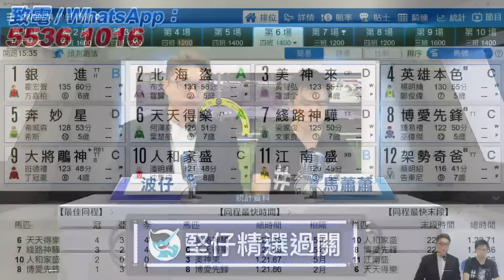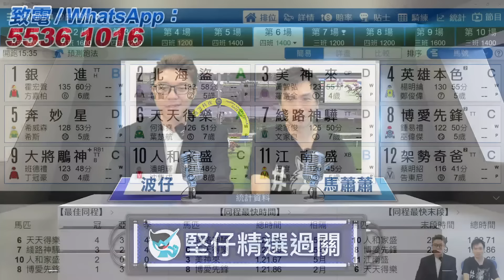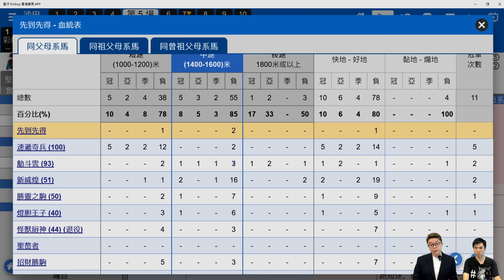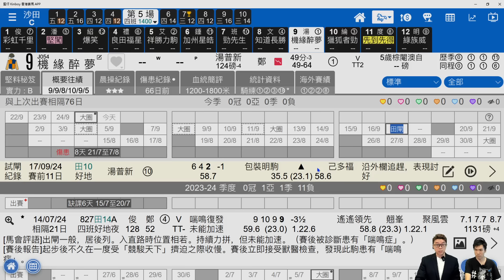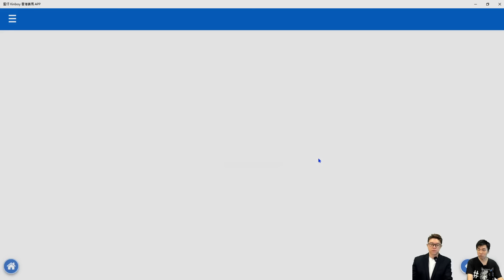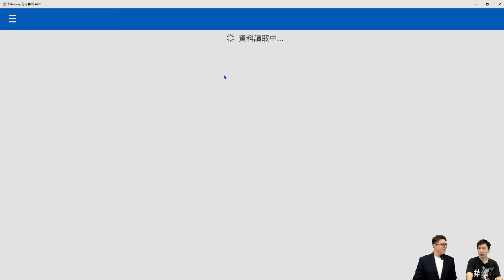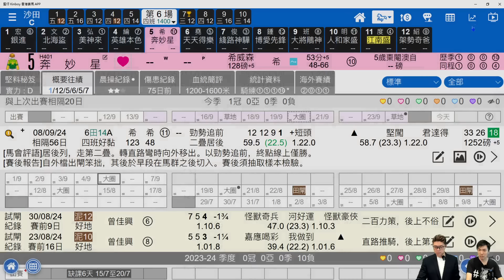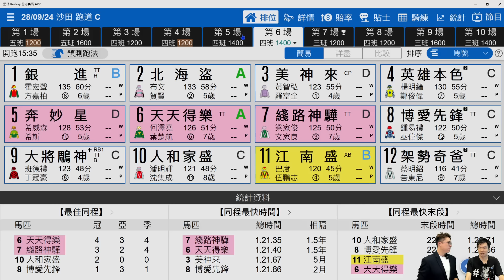【堅仔精選過關】(9月28日沙田） 江南盛 續有進步｜賽馬貼士​​​​​​​｜賽馬賠率​​​​​​​​​​​​​​​​​​​｜沙田日賽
波仔揀第五場「先到先得」做馬膽，上仗段速屬前快後正常，是對後上馬不利的場合，而鄰近追入殿軍的「智智多寶」翌仗已補中，所以前駒能交出最快末段追近的一席七表現絕不遜色，查同父馬不乏千四根據，故熱身後增程應合腳法。

配腳「堅闖」上仗發揮無大錯，惟跑法也彈性的牠，潘頓再騎估計求勝心切。「機緣醉夢」上季一再輸蝕陣上形勢及健康問題，暑期後評分再下調，排好檔可爭一席。其次如場地利前「綠族威」或會賺，假如利追則可再拖上仗贏馬姿態出色的「勁先生」。

馬蕭蕭揀第6場，以「江南盛」做馬膽，配腳拖「奔妙星」、「天天得樂」及「綫路神驊」。

「江南盛」雖然只是五班頭馬，但過往不止一次在四班強組跑近，上仗角逐1400米排13檔採留後衝一段的跑法，遇上甚慢的步速，入直路走不利的內欄跑線，仍可逐步追近，五歲馬來到今季持續有點進步，今場檔位內移，形勢有利得多，可作馬膽。

「奔妙星」剛戰雖然佔了快步速之利及有利跑線，卻可彈離另一匹實力指標「博愛先鋒」，水準不能輕視，大馬跑過一場，狀態大多會續有提升，能再贏亦不足為奇。「天天得樂」於季尾終於勝回一場，能氣走「神馳」及「堅闖」，而時間跟同日的四班頭馬「遙遙領先」相若，水準及格，評分回升至51分仍具競爭力，試兩個閘才出，排檔亦理想，可加考慮。「綫路神驊」上次拚後即上從化個多星期，也是這匹中年馬首度北上，有望刺激其新鮮感，今場放頭馬不多，應可佔步速之利，兼顧為宜。